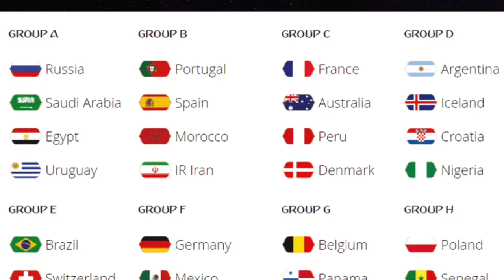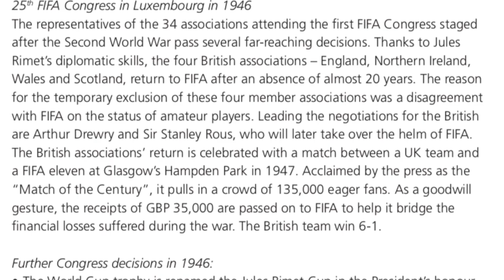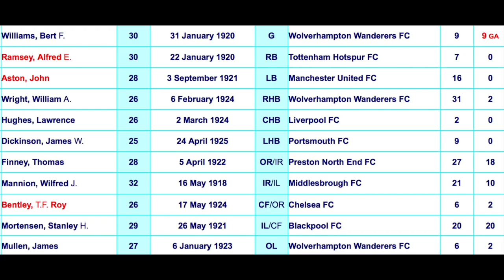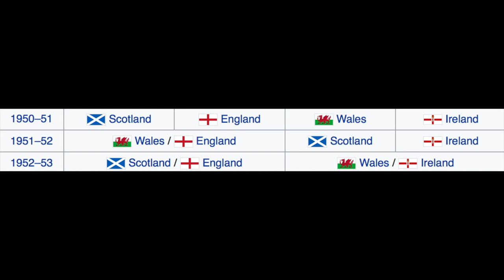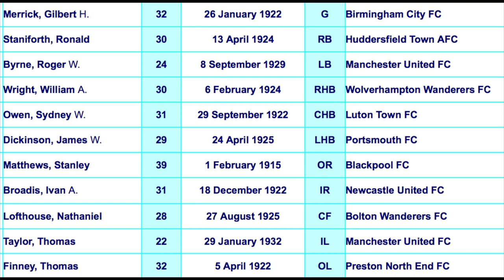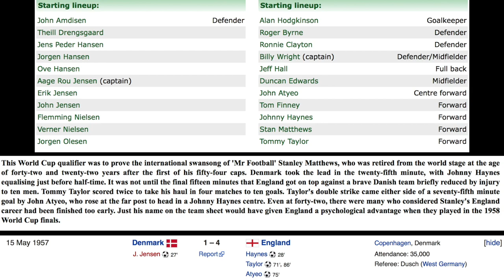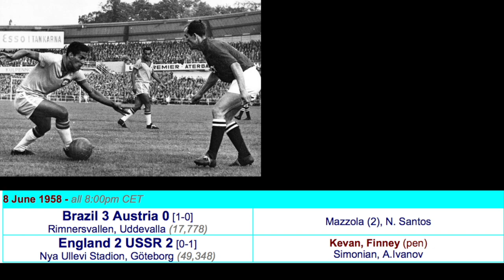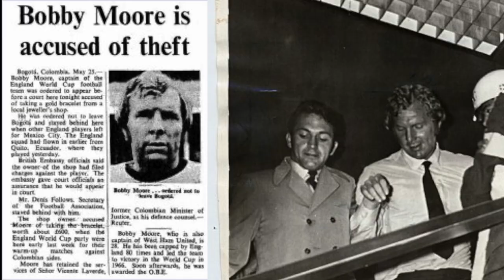THE COMPLETE WORLD CUP HISTORY | ENGLAND | Part 1 (1930-1958)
The Complete World Cup history starts with looking at my home country England. In this first part, we will look at the World Cups between 1930 and 1958 to see how England performed in those as well as some of the stories behind the results.

With the 2018 World Cup in Russia not far away, fans of all 32 countries qualified will all be wondering if this is their year to become the champions of the world. The Complete World Cup History will look into some of these countries involved looking into their famous World Cup games, players and moments.